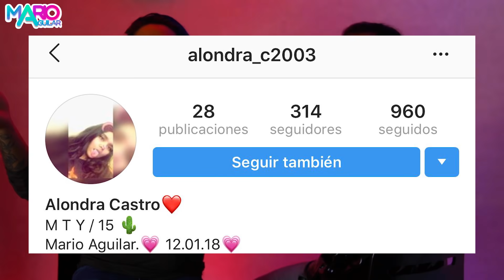Esto pasa cuando las mamás salen de fiesta | Mario Aguilar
Chuladas les tengo un video super divertido de lo que hacen nuestras mamás cuando salen de fiesta, con mi queridísimo amigo Tony Scrots, así que no se lo pierdan y espero que lo disfruten tanto como nosotros, un abrazo para todas las mamis.